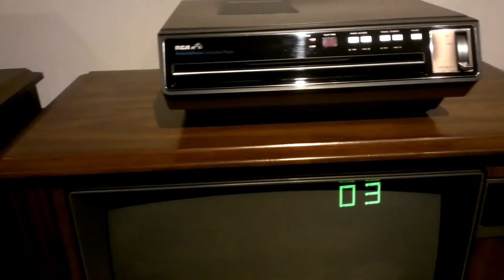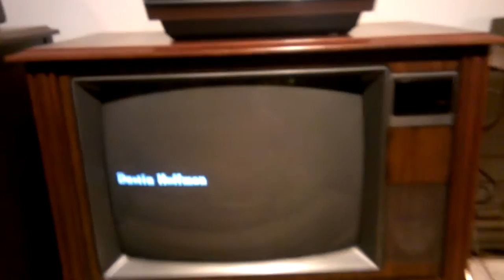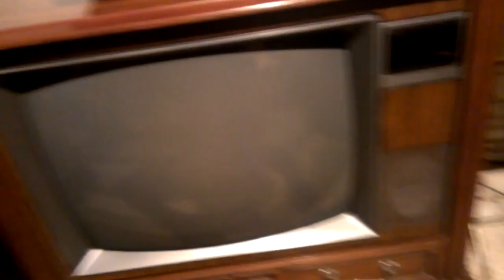RCA Selectavision SGT-100 CED Player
Like new with original box, owners manual, information card.  Operating perfectly after a lube job.